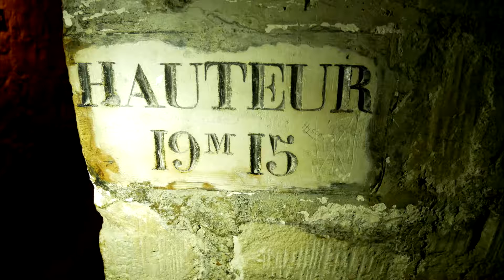BJÖD MIN POJKVÄN PÅ EN RESA TILL PARIS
Detta är mina första video jag har redigerat ordentligt och det fanns inte mycket bra material vilket ni kanske ser i videon. Haha.. Vi hade dock en jäkligt bra helg i Paris och det är inte alla som krupit igenom katakomberna med bryten rygg, så de ska jag väl ha.
Nästa video kommer vara en challenge med min knäppa vän Julia så den kommer förhoppningsvis vara bättre än denna.
Aja, kolla och njut nu för fasen, HAHA